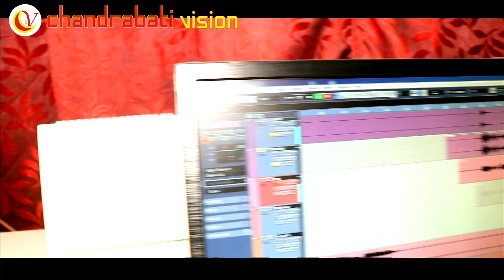To Bina Kemiti Banchibi ll Oriya Sad Song ll Studio Version ll chandrabati vision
chandrabati vision Presents
*Odiya Sad Song
*To Bina Kemiti Banchibi
*Lyrics & Singer- Amiya Ranjan
*Producer-Kumar Lucky
*Director-Sambit Kumar
*Studio-Sanjay (F.T.I.)

All Copyrights Reserved By:Chandrabati Vision

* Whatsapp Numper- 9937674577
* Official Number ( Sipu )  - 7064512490